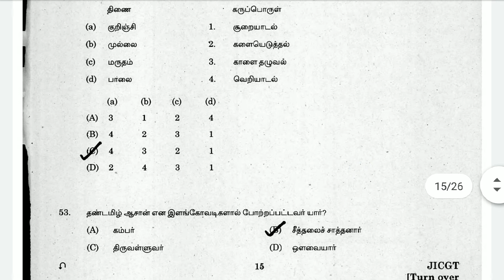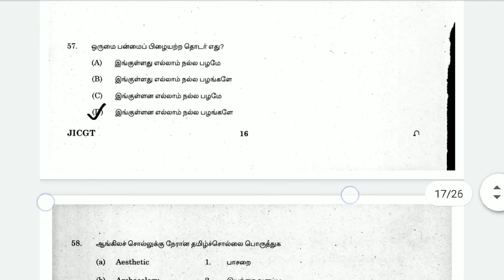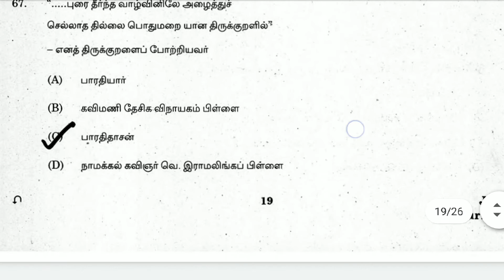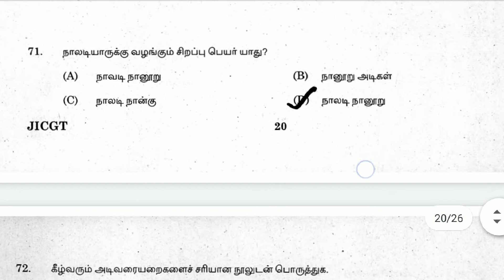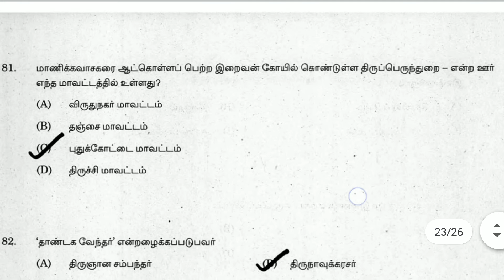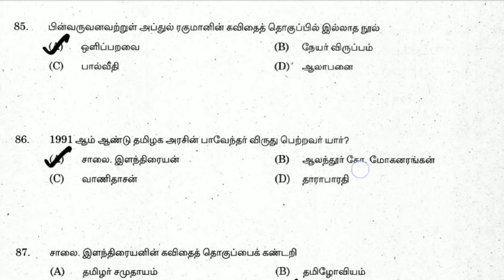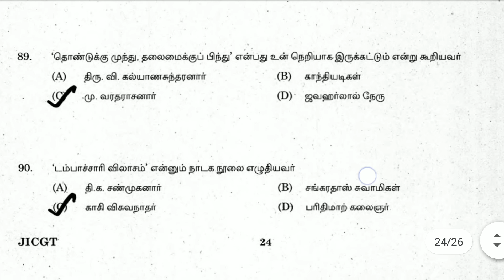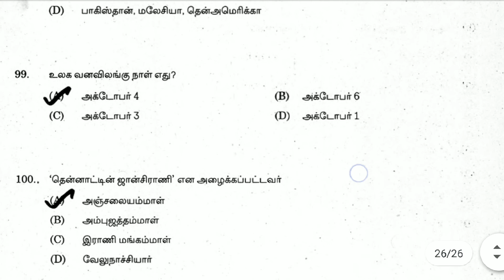Question paper _2019 with answers